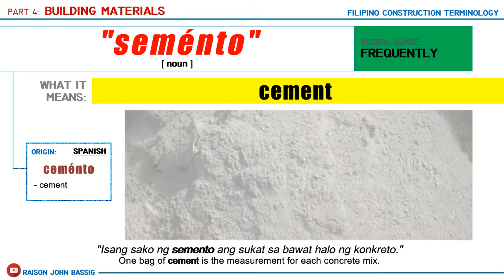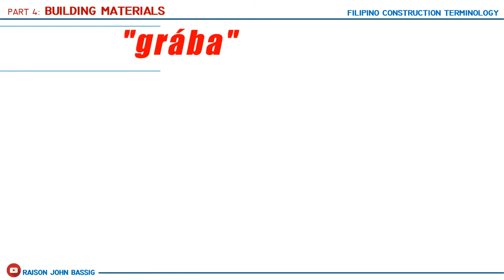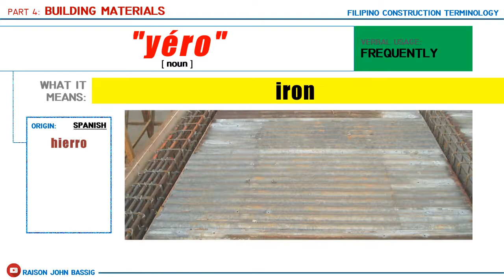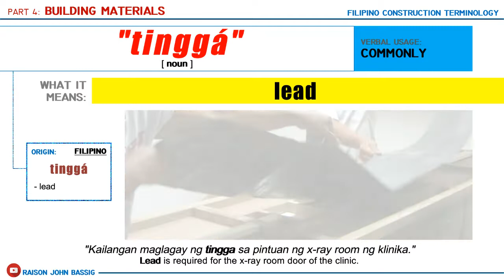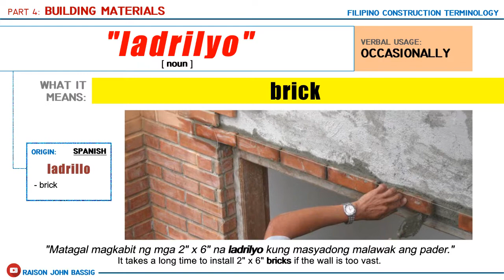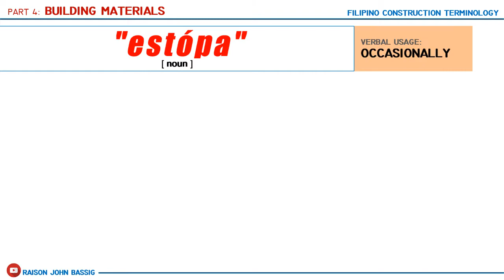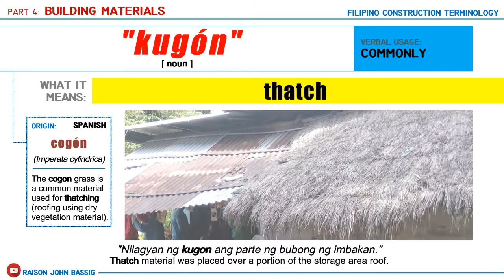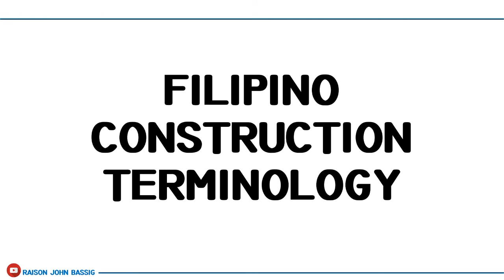Filipino Construction Terms || PART 4 || Building Materials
Part 4 (Building Materials) of my video series on FILIPINO CONSTRUCTION TERMINOLOGY where I will show you some vernacular terms used by local workers in the Philippines, including the terms' origins, its usage, and its English equivalent.
FILIPINO CONSTRUCTION TERMINOLOGY SERIES:
Part 16 (Interior Furnishings): To be uploaded soon!

- - - Example PHOTOS Credits (for selected images only) - - -
For "Alkitran" (Tar) @ 5:28
Photo by Lldenke

For "Alkitran" (Asphalt) @ 5:28
Photo by Shadowmeld Photography

For "Estopa" (Oakum) @ 5:43
Photo from Living Rooms, a Sage Restoration company

For "Lana" (Wool) @ 6:13
Photo by Achim Hering

All other photographs (except the ones mentioned above) credit to Raison John Bassig (me).